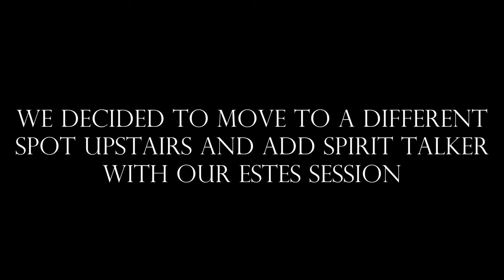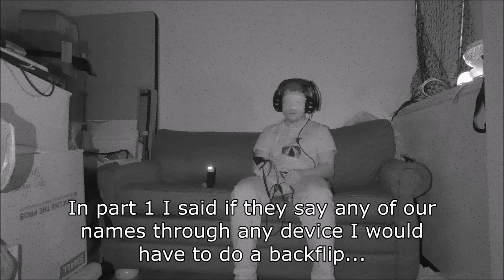The Most Insane and Hilarious Estes Session | Christina's Chest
Using an SB7 sweeping through radio frequencies on max volume with noise canceling headphones and blindfolded for sensory deprivation, Josh and Connor become a vessel for the spirits to speak through and they conduct a very interesting Estes method…

Come see the hauntings for yourself and shop around! Christina’s Chest

Rebecca Garcia | The Violet Raven ~ Reiki Master / Psychic / Spiritual Mentor ~ Located in the shop

0:00 Intro
1:05 Josh in the Estes
4:20 Connor in the Estes
6:50 Estes method with Spirit Talker
8:30 Funniest and most insane Estes method ever
13:25 The backflip deal